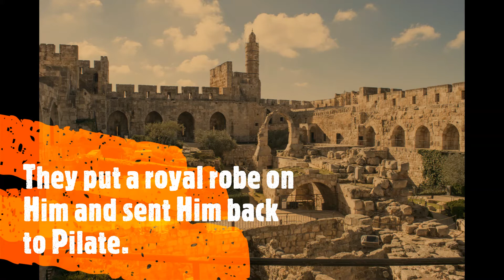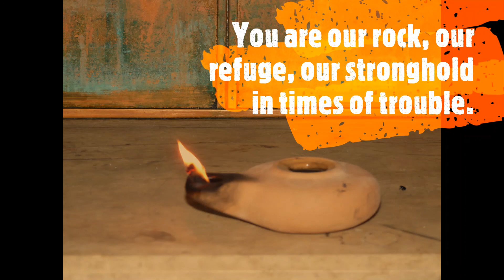St Peter's 'Thought for the day' Holy Week Day 4 - Luke 23:1-25 with Craig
Luke 23:1-25 New International Version (NIV)

23 Then the whole assembly rose and led him off to Pilate. 2 And they began to accuse him, saying, “We have found this man subverting our nation. He opposes payment of taxes to Caesar and claims to be Messiah, a king.”

3 So Pilate asked Jesus, “Are you the king of the Jews?”

“You have said so,” Jesus replied.

4 Then Pilate announced to the chief priests and the crowd, “I find no basis for a charge against this man.”

5 But they insisted, “He stirs up the people all over Judea by his teaching. He started in Galilee and has come all the way here.”

6 On hearing this, Pilate asked if the man was a Galilean. 7 When he learned that Jesus was under Herod’s jurisdiction, he sent him to Herod, who was also in Jerusalem at that time.

8 When Herod saw Jesus, he was greatly pleased, because for a long time he had been wanting to see him. From what he had heard about him, he hoped to see him perform a sign of some sort. 9 He plied him with many questions, but Jesus gave him no answer. 10 The chief priests and the teachers of the law were standing there, vehemently accusing him. 11 Then Herod and his soldiers ridiculed and mocked him. Dressing him in an elegant robe, they sent him back to Pilate. 12 That day Herod and Pilate became friends—before this they had been enemies.

13 Pilate called together the chief priests, the rulers and the people, 14 and said to them, “You brought me this man as one who was inciting the people to rebellion. I have examined him in your presence and have found no basis for your charges against him. 15 Neither has Herod, for he sent him back to us; as you can see, he has done nothing to deserve death. 16 Therefore, I will punish him and then release him.” [17] [a]

18 But the whole crowd shouted, “Away with this man! Release Barabbas to us!” 19 (Barabbas had been thrown into prison for an insurrection in the city, and for murder.)

20 Wanting to release Jesus, Pilate appealed to them again. 21 But they kept shouting, “Crucify him! Crucify him!”

22 For the third time he spoke to them: “Why? What crime has this man committed? I have found in him no grounds for the death penalty. Therefore I will have him punished and then release him.”

23 But with loud shouts they insistently demanded that he be crucified, and their shouts prevailed. 24 So Pilate decided to grant their demand. 25 He released the man who had been thrown into prison for insurrection and murder, the one they asked for, and surrendered Jesus to their will.